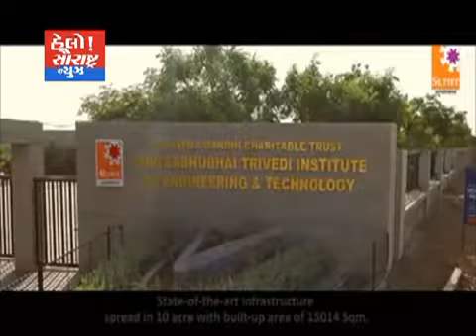કણકોટ ખાતેની લાભુભાઈ ત્રિવેદી કોલેઝ ખાતે ત્રણ દિવસીય યુવક મહોત્સવ યોજાશે માહિતી અપાય